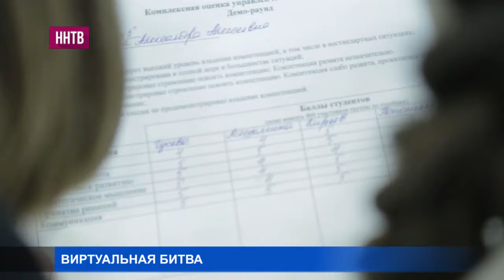Встать у руля виртуальной компании и вывести её в лидеры, не взирая на жёсткую конкуренцию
С такой задачей в рамках деловой-игры «Битва управленческих талантов» столкнулись студенты Нижегородского института управления, филиала Российской академии народного хозяйства и государственной службы при Президенте России.